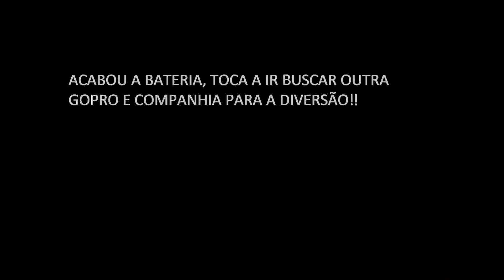Speed?!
sensações e adrenalina ao rubro!!!